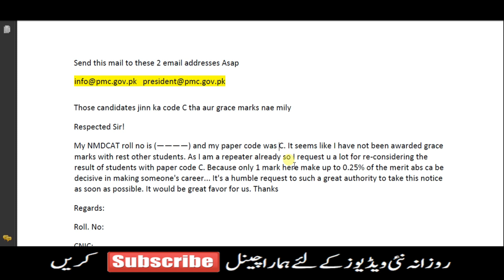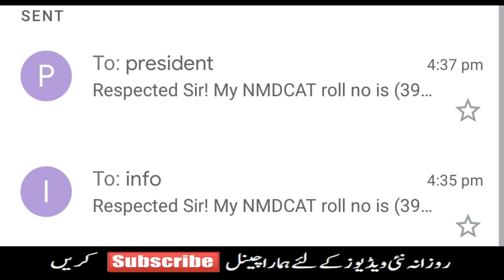MDCAT - National MDCAT Result Reuploading - Grace Marks - MDCAT Latest News - Students Demands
Let discuss about "mdcat 2020","mdcat 2020 latest news","mdcat 2020 syllabus","mdcat 2020 preparation","mdcat 2020 date","mdcat 2020 news","mdcat 2020 pakistan","mdcat 2020 updates","mdcat 2020 test date",